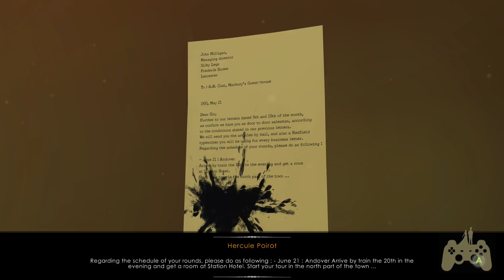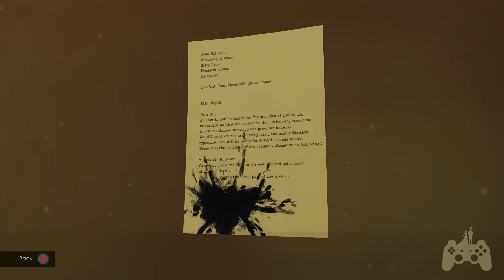Agatha Christie: The ABC Murders Walkthrough Gameplay Part 24 - Cust's Room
This Agatha Christie: The ABC Murders Walkthrough includes a Review and Gameplay of the Agatha Christie: The ABC Murders Single Player Missions for XBOX ONE. This Agatha Christie: The ABC Murders Gameplay Walkthrough will include a Review, Gameplay, Cut Scenes, and XBOX ONE Gameplay.

Adapted from the classic Agatha Christie novels, 'The ABC Murders' is an adventure and investigation game, offering sharp-minded gamers the chance to step into the shoes of Hercule Poirot. Join the famous detective as he attempts to unmask the elusive murderer known as “ABC” by solving puzzles, and exploring crime scenes, rendered stylishly in cel-shaded, real-time 3D. To solve the case, players will have to talk to characters, gather evidence and solve challenging puzzles in order to collect clues and piece together the mystery in order to bring this murderer to justice.